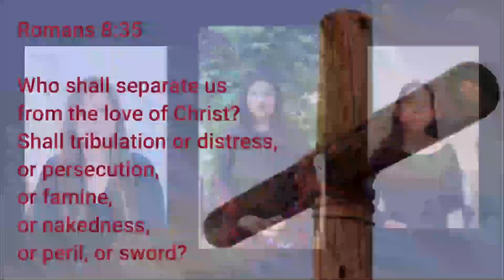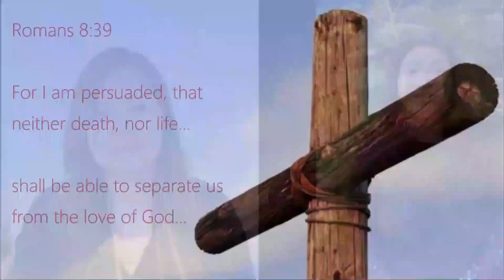He Loved Me - Virtual Trio of Ina, Lili, & Shayne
Song by Tom Fettke

A message/reminder of God's love for us!

Parts & harmonies arranged by Ina Rafdel.